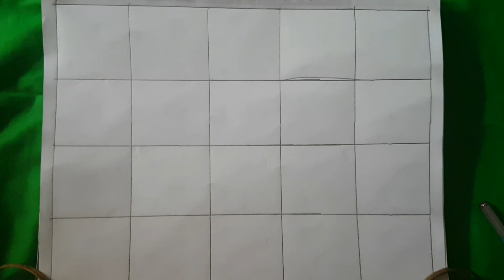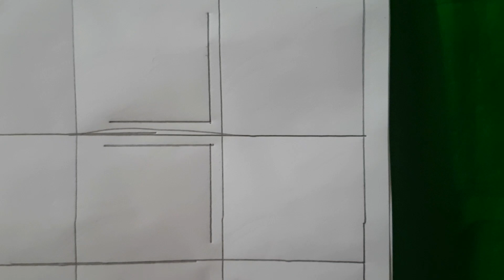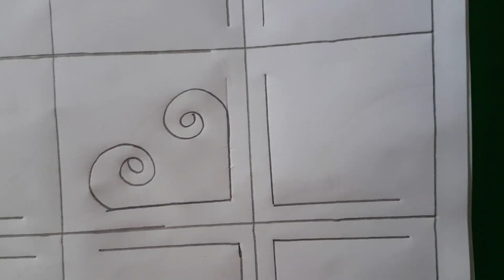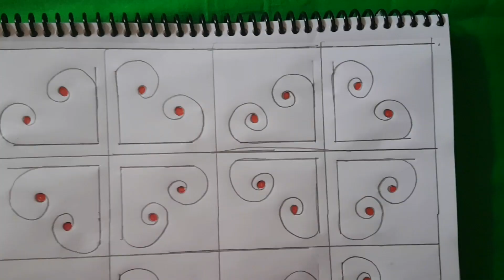নকশী কাঁথার ডিজাইন আকাঁর নিয়ম, নকশী কাথাঁ তৈরি করার নিয়ম, Nokshi katha design and drawing.